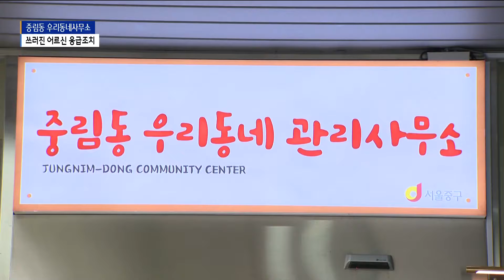[서울]“아직은 살만한 세상” 의식 잃은 어르신 살린 주민들/SK브로드밴드 뉴스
평소처럼 회의를 준비하던 중림동 우리동네사무소 도소영 팀장.

함께 일하는 직원이 다급하게 찾는 목소리에 화장실로 뛰어갑니다.

화장실에서 발견한 것은 의식을 잃고 쓰러진 할머니.

도소영씨는 할머니를 안고 휴게실로 이동하지만
할머니는 구토와 어지럼증을 호소하며 쓰러지기를 반복합니다.

어렵게 아들 연락처를 알아냈지만 상황은 급박했고 119에 바로 연락합니다.

-김풍강 중구 중림동 주민
선생님이 그때는 막 혼자서 왔다갔다 했어요. 부지런히 선생님이 왜 그러는 거야.
좀 있다가 할머니를 부축하고 화장실까지는 못 갔는데 부축하고 오는데
얼굴이 하얘서 죽을 것 같아요. 확 체했어요.

상태는 더 나빠졌고 급체를 호소했던 터라 주변에 있던
주민들은 할머니의 팔다리를 주무르기 시작합니다

평소 수지침을 할 줄 알던 소영씨는 할머니의 요청으로 바늘을 찾았지만
없어 급한 대로 뺏지의 핀을 세워 소독 후 손따기를 실시했습니다.

-도소영 중림동 우동소 팀장
그때는 진짜 화장실에서 이렇게 죽을 수도 있겠다는 생각이 들고
여기 소파로 모시고 와서 손가락을 찌르고 피를 내고
할머니가 이제 숨을 쉴 수 있을 것 같다고 하고 바로 119가 도착했어요.
그때 제가 쓰러질 것 같더라고요. 눈물이 왈칵 나면서 너무 무서웠어요.
그 짧은 시간이 진짜 너무 길었고 119가 도착하고 나서는
아 내가 할 일을 다했다.

그리고 얼마 후 할머니의 상태는 호전되기 시작했습니다.

119 구조대가 도착했지만 할머니는 좀 더 휴식을 갖고 집으로 귀가했습니다.

지금도 그때만 생각하면 소영씨와 주민들의 도움의 손길이 너무나도 감사합니다.

-신용림 중구 중림동 주민
아 아직은 살만한 세상이구나를 느끼죠. 그렇게 도와주는 사람이
여기저기 있으니까요. 안 도와줬으면 죽을 거 아니에요.
여기저기서 도와주니까 내가 살 것 같은 기분이 들더라고요. 생명의 은인이라니까요.

(영상편집ㅣ김기민 기자)